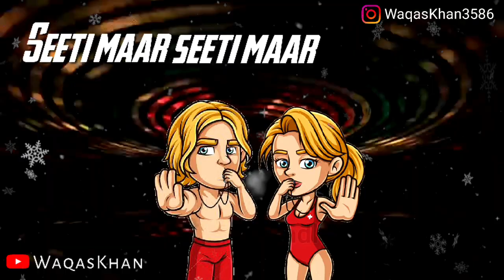Oh Disco Aayi Dance Karne - WHATSAPP STATUS WK Status Radhe Romantic Status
Oo Disco Aayi Dance Karne

Get On To The Dance Floor

Volume Thoda Loud Karke

Nachenge Sab More

Chal Dance With Me Ek Baar

Phir Tu Bolega Once More

Romance Is Just In The Air

So Thoda Sa Come Close

Le Le Le Le Le Baby

Le De Le De Le

Seeti Maar Seeti Maar

Seeti Maar

Oh Jhappi Maar Jhappi Maar

Jhappi Maar Jhappi Maar

Jhappi Maar